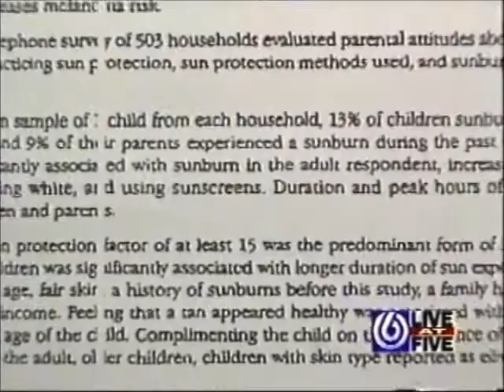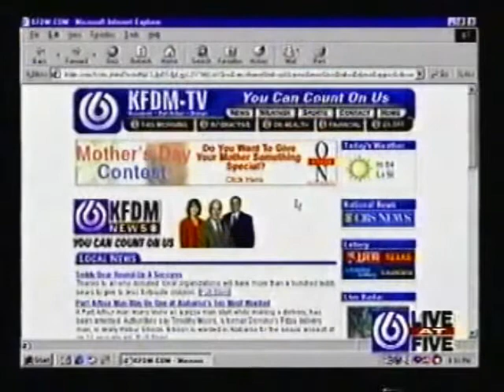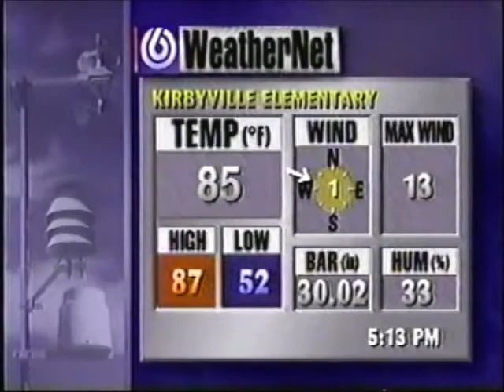KFDM Channel 6 News - Live at Five (4/26/2000)